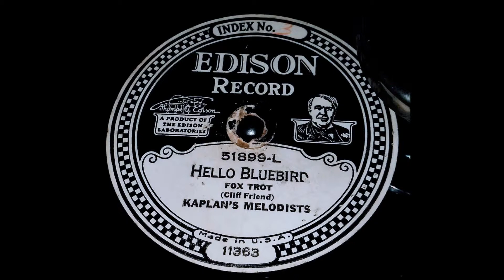"Hello Bluebird" by Kaplans Melodists (Edison Disc Phonograph)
Cir 1927 Edison DD 51899-L
Played on my 1920 Edison S19 Diamond Disc Phonograph.